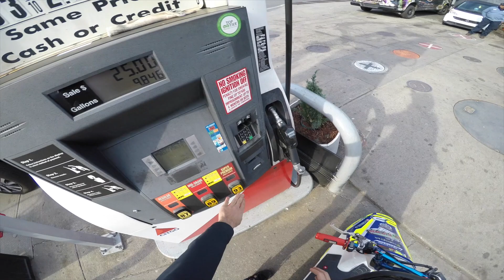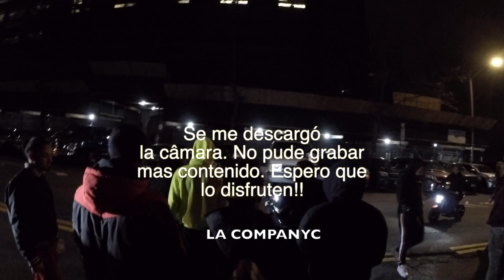🔥🔥Calentando “Honda Dio 125cc” en las calles de NYC🛵🔥❌💯pre Astivo-Positivo❌